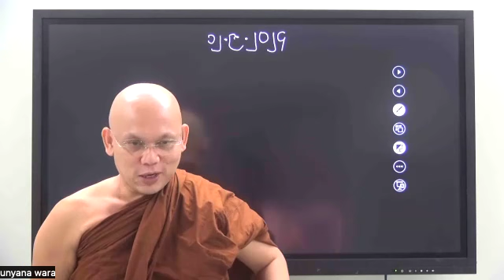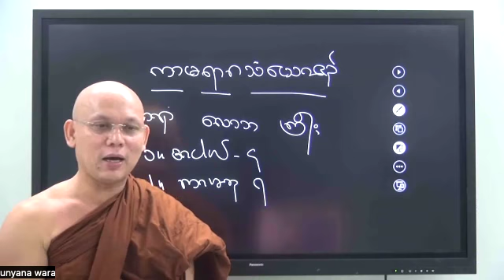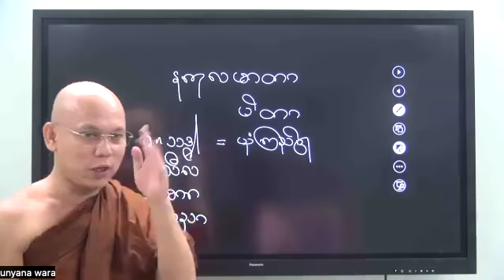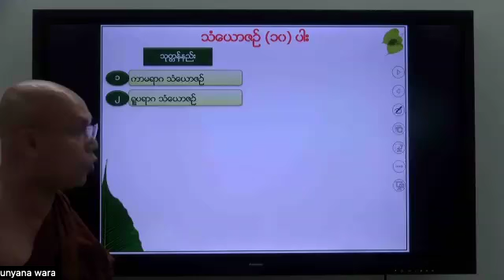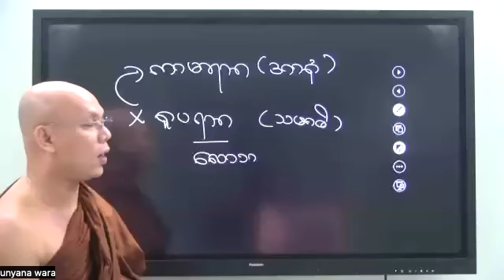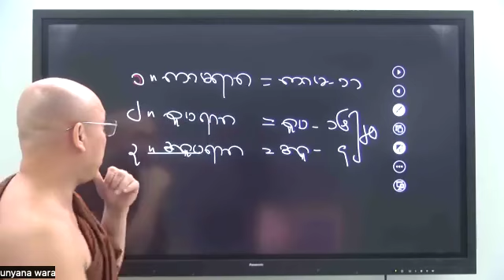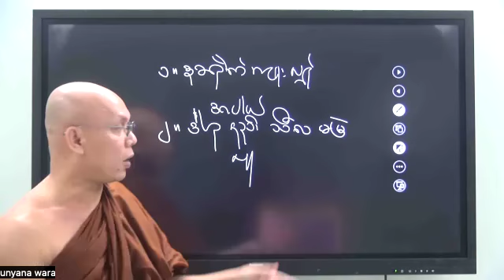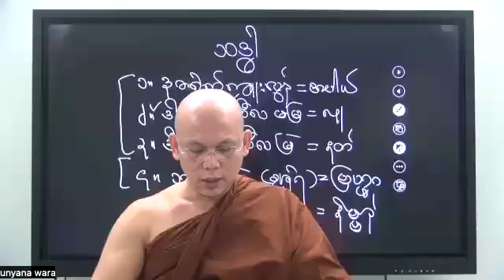Abhidhamma Level 3 - Samuccaya - Part 12 - 12-09-2024